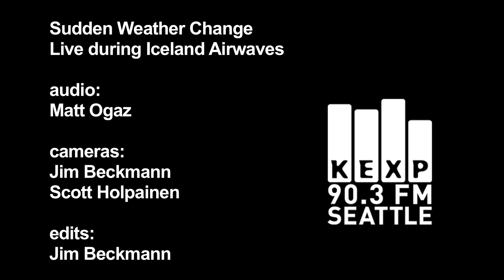Sudden Weather Change - Sharp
Icelandic band Sudden Weather Change performs "Sharp" live in their rehearsal space in the city of Reykjavik during the 2010 Iceland Airwaves festival. Recorded 10/16/10.